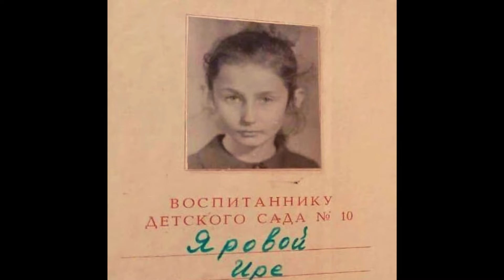ГОРОД ПАХНЕТ, КАК МОГИЛЬНИК. А РАНЬШЕ В ГРОЗНОМ ЖИЛ КУДРЯВЫЙ ПЕЛИКАН...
В 2013 году Полина получила политическое убежище в Финляндии. Занимается правозащитной деятельностью. Финалист премии имени А. Сахарова «За журналистику как поступок» 2012 год. Полина родилась в многонациональной семье на территории Чечено-Ингушской АССР, в городе Грозном. Во время военных кампаний за пределы Чеченской Республики не выезжала. С началом войны 1994 года в Чеченской Республике девятилетняя Полина Жеребцова начинает вести личный дневник, в котором описывает происходящие исторические события. В октябре 1999 года, в результате ракетного удара российских войск по рынку в городе Грозный, Полина Жеребцова получила ранение средней тяжести. Дневники Полины Жеребцовой, собранные в книге «Муравей в стеклянной банке», прошли в финал премии ANGELUS (Польша, 2019), вручаемой за высокие достижения в области литературы и культуры.

Полина Жеребцова пишет в документальном жанре, где свидетельство очевидца превыше всего. Отмечая традиции русской литературы в творчестве Жеребцовой, публицист Андрей Десницкий пишет, что «ее военная проза блестяще раскрывает всю беззащитность маленького человека перед бездушной системой и заставляет глубоко задуматься о смысле бытия». С 2018 года Полина Жеребцова пишет картины маслом. Выставки ее работ проходят в Северной Европе.